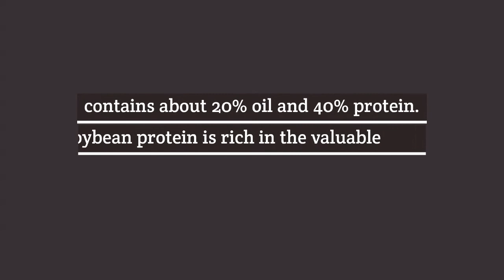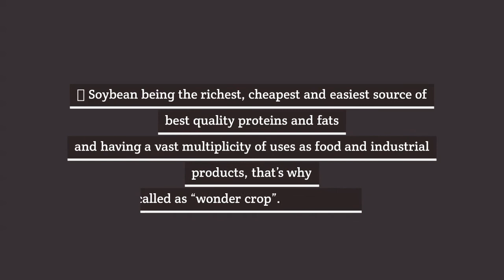Economic importance of soyabean